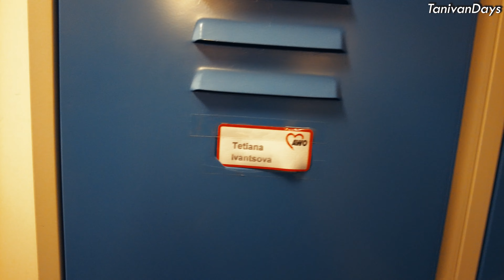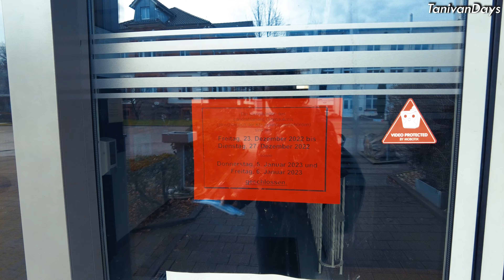КАК Я РАБОТАЮ В ГЕРМАНИИ.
Вернулась на работу после месячного больничного. Вхожу в обычний ритм.